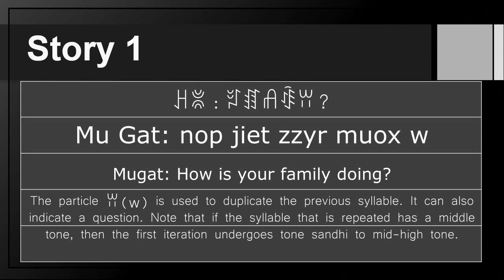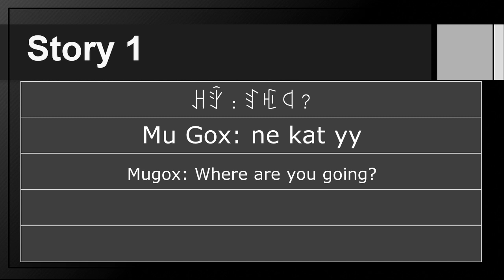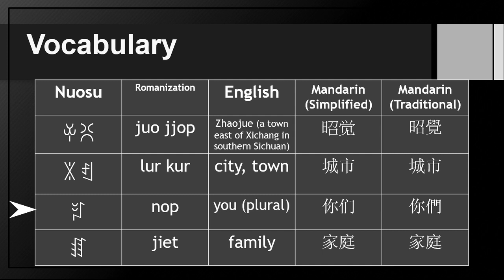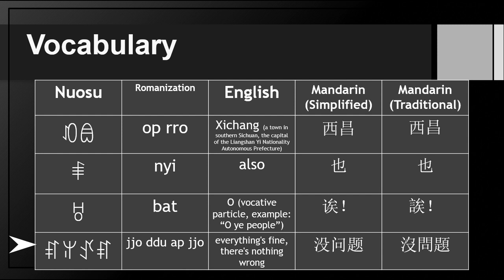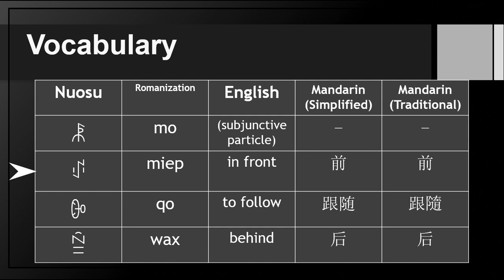Nuosu (Yi) (Lesson b1) ꆈꌠ, ꆈꌠꉙ 諾蘇 (彜語) Babelstone Lesson 01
Nuosu Speaker: ꋓꃱꆼꏦꇂꃴꁦꋠꐍꌺꂷ

Nuosu is a variety of Yi, a kind of Sino-Tibetan language. This is the beginning of a journey to explore this little-known language.

This is a recording and adaptation of a lesson freely available